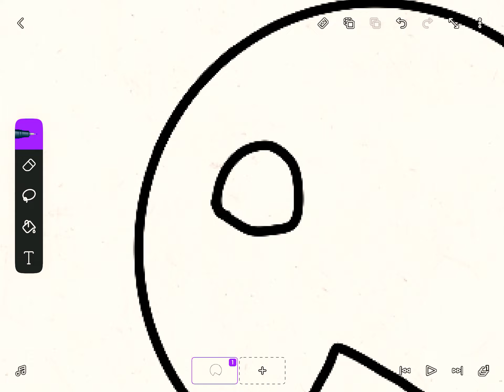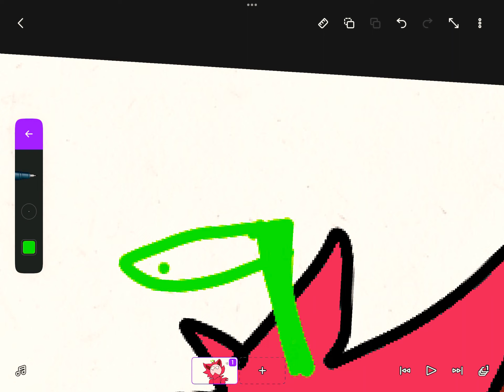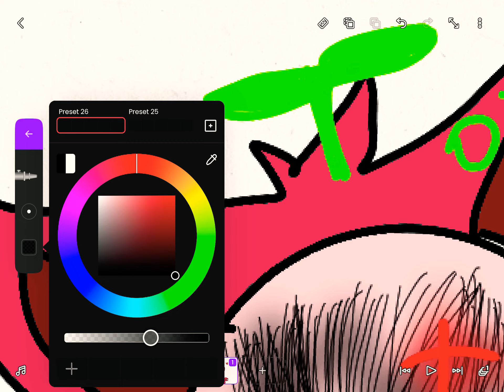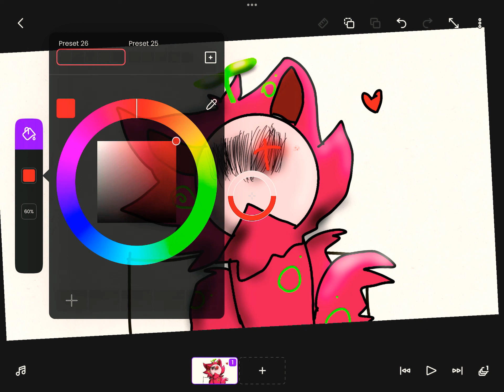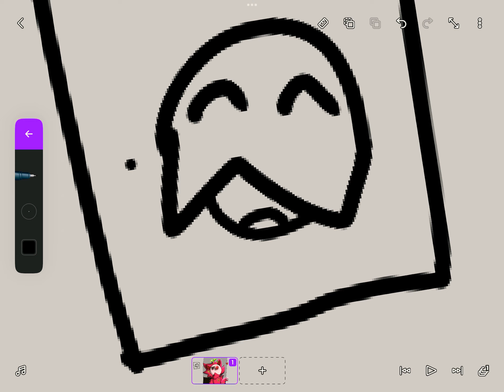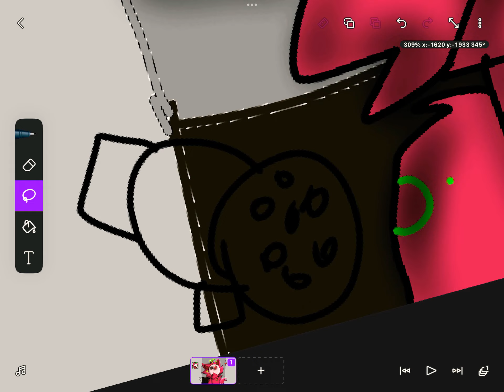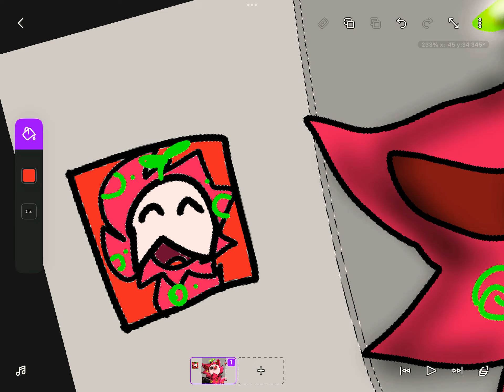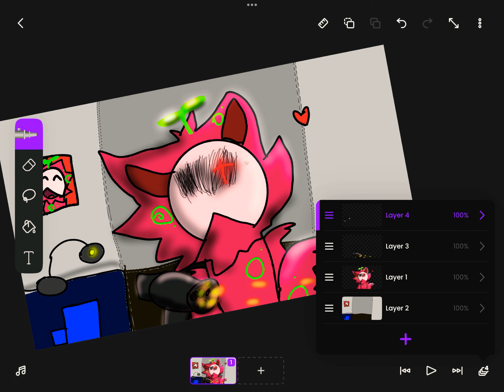How to draw a slimepup Turioral